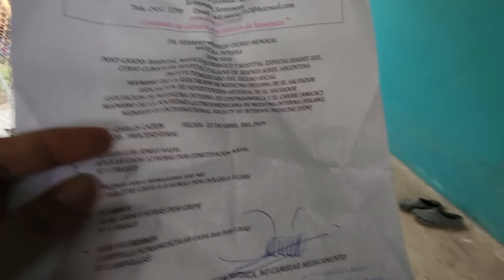Esta es la información del doctor que a tiende a don maury🙏